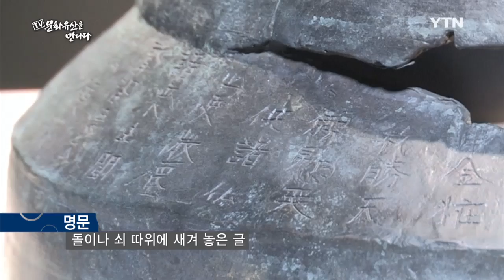[TV, 문화유산을 만나다] - 8회 / YTN DMB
·lt;사적 128호 회암사지 생생하게 되살아나다!·gt;

2014년 시민들의 적극적인 참여로 2시간 만에 참가신청이 마감됐던
회암사지 체험 프로그램이 돌아왔다고 한다.
일 만여 점의 유물의 발굴과
3000여명이 넘는 승려들이 살았다는 게 밝혀진 회암사지.
그 방대한 절터만큼이나 아직도 계속 되고 있다는 발굴 현장!
이번 촬영에서는 회암사지가 왕실 사찰로서 어떤 역할을 했는지에
대한 정보는 물론,
학생들이 직접 유물을 발굴해보는 체험학급현장까지 카메라에 담아본다.

·lt;진주알처럼 곱다는 국수 요리 \'진주면방\'·gt;

밀가루가 귀했던 시절, 매우 특별한 음식 중 하나였던 \'국수\'
이번 편에서는 그 중에서도 \'진주면방\'이라는 음식을 소개하고자 한다.
꿩, 닭, 거위, 오리와 같은 다양한 육고기를 녹두나 황두 크기로 빚어
고명을 얹어 내는 음식으로, 선조들의 다양한 조리법 중 하나인 진부면방.
또한 체력 회복용 보양식을 찾는 현대인들에게 새로운 정보를 제공한다.

·lt;천년의 신라 궁성, 월성조사의 첫 시작! 경주 월성 발굴조사 현장·gt;

문화재의 보고로 불리는 경주!
이번 촬영에서는 경주 월성 발굴조사 현장을 국개 최초로 공개한다.
천 년 동안 신라의 궁성 역할을 하며,
신라의 흥망성쇠를 함께한 월성에 대한 이야기를 담아본다.
또한 땅 속에 남아있는 신라 천년의 흔적과 위용을 찾고
신라문화 복원현장을 생생하게 보도한다.

ㅇ판소리 눈대목과 고전의 새로운 독법 \'득음\'공연
- 기간: 6월22일~26일 오후8시
- 장소: 중요무형문화재 전수회관 민속극장 풍류

ㅇ특별전시회 \'호남의 발굴 유적유물 새롭게 숨 쉬다\'
- 기간: 6월16일 ~ 9월6일
- 장소: 국립나주박물관 기획전시실